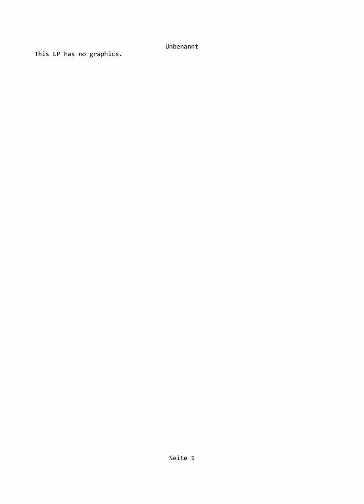A Hero's Call #037 - Spionage jenseits der BRücke